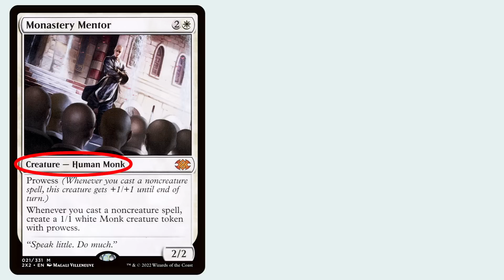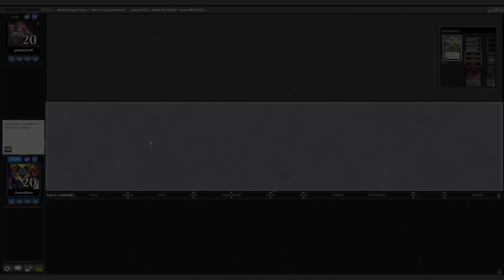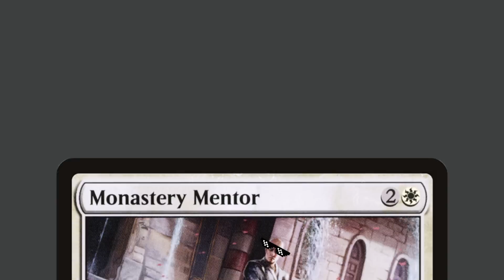Monastery Mentor TRIUMPHS in 2023 Modern Deck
Do you remember the good old days, when Monastery Mentor was the BEST creature in the game?

If you're anything like me, you miss those days...so today, I wanted to bring Monastery Mentor back!

In today's gameplay, you'll see Monastery Mentor TRIUMPH in this NEW  (2023) Modern deck!

Don't be a 💩!

Chapters:
0:00 He was the $h*t
0:47 Gameplay
14:44 Just like old times